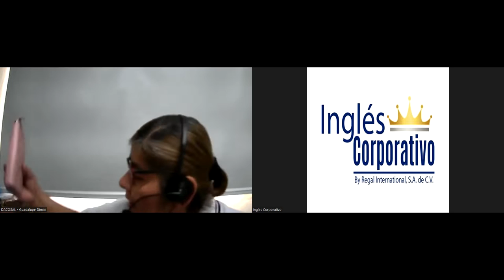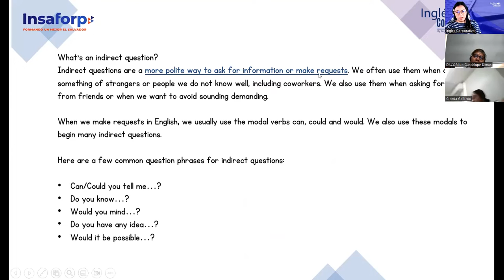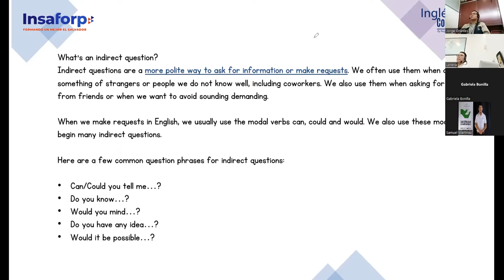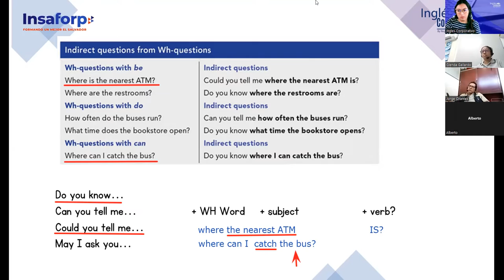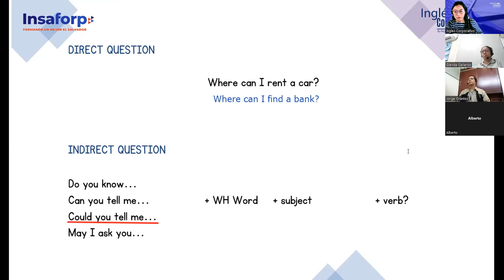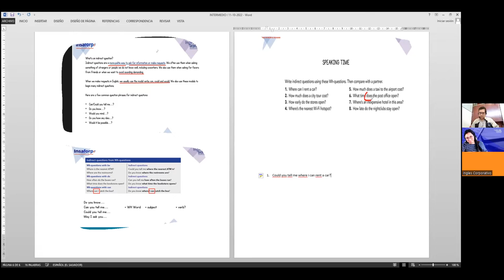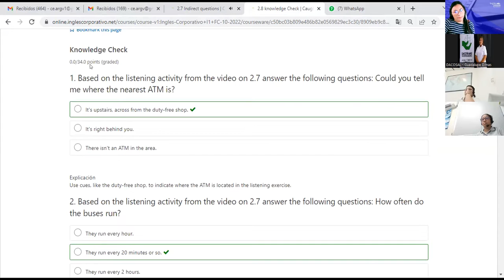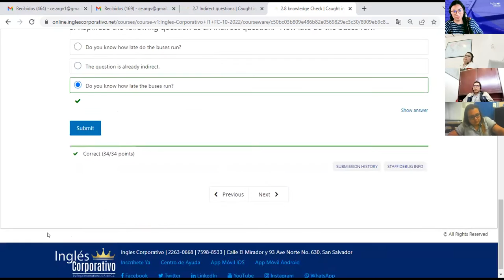Inglés Corporativo-14/10/2022- Intermedio 1- Indirect questions